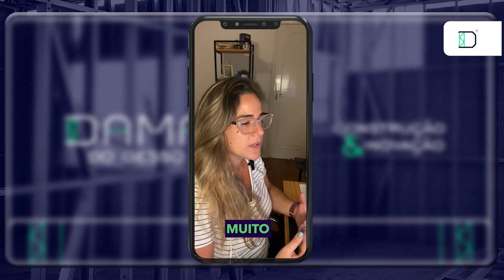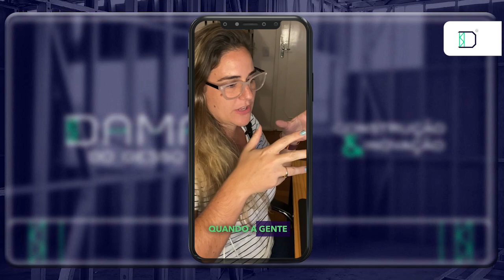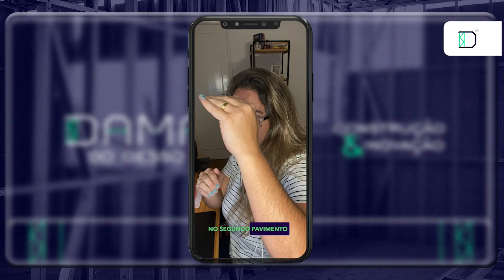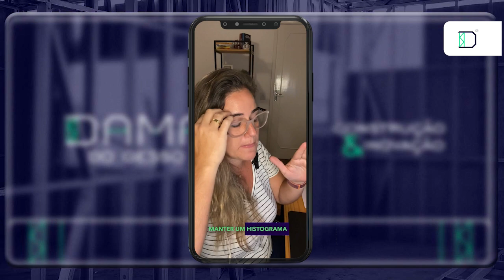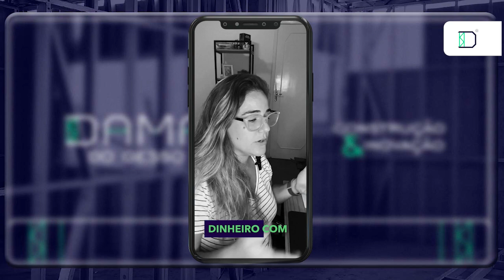Porque as obras estouram o orçamento e como evitar isso na sua!